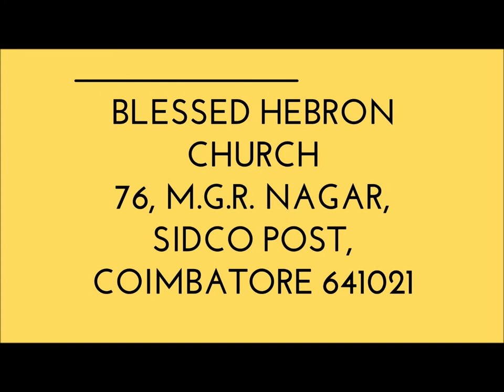PSALMS/சங்கீதம் 137:1|இஸ்ரவேலின் புலம்பல்|CRY OF ISRAEL|14-06-2018|DAILY DEVOTION|CHRISTIAN MESSAGE